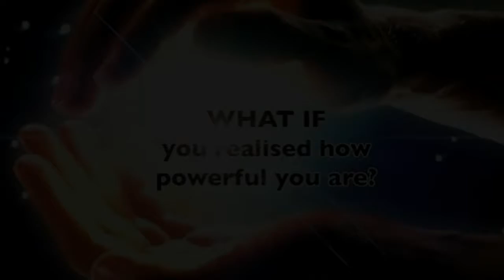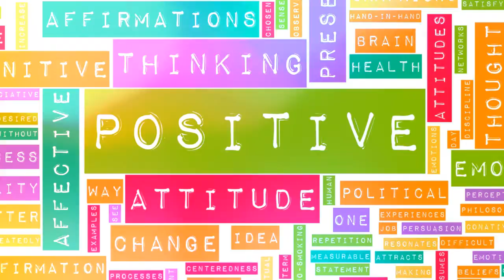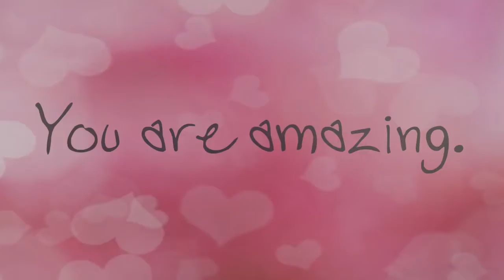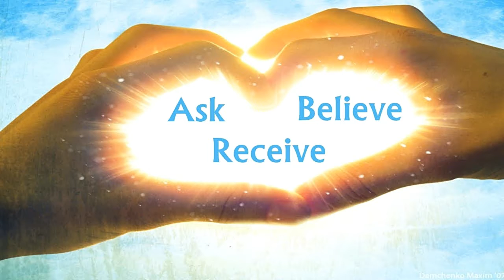Have A Great Day - Manifestation Video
Let me shower you with compliments so you can have a great day and good morning using the law of attraction.